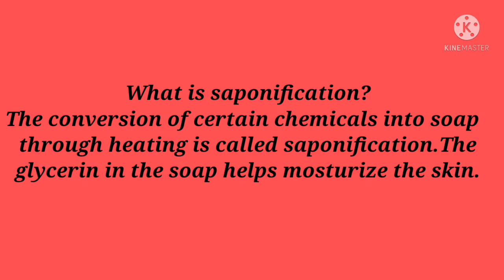How To Make Fragrant Mini Soap At Home | How To Make Soap Experiment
Title: How To Make Fragrant Mini Soap At Home?

About video: This video tells how to make Fragrant mini soap at home by few material.
Hello friends
This video shows an experiment .which can done by kids easily .So try this experiment at home .
No